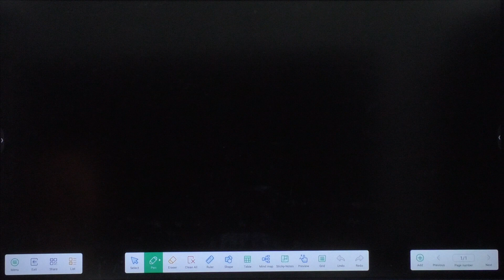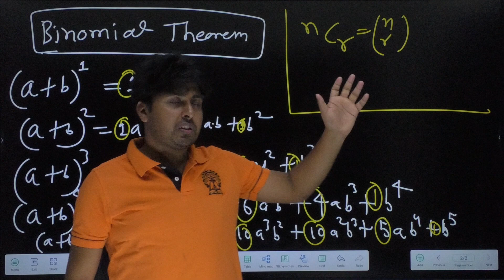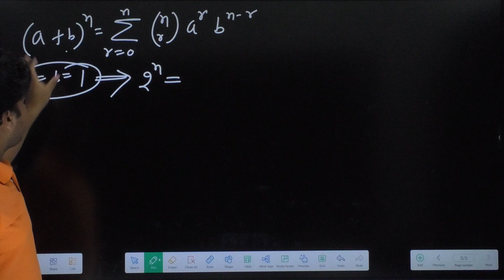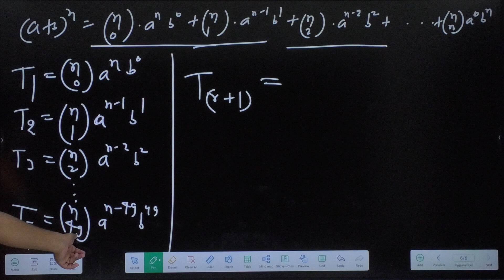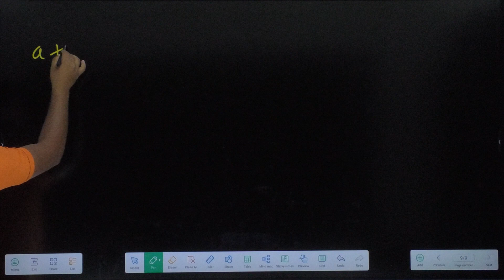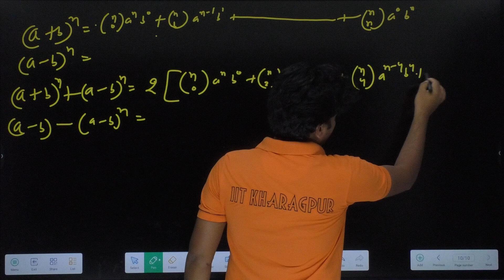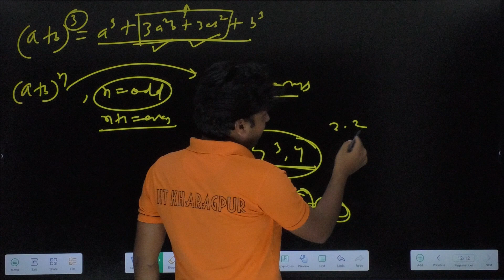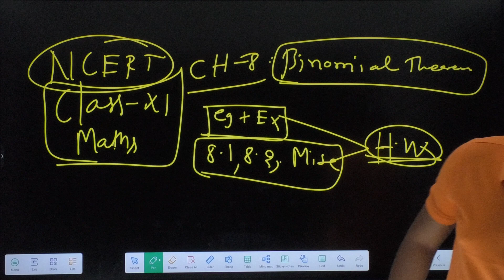L5 Prerequisite to CUET, JAM, GATE Statistics | Binomial Theorem Class 11th NCERT | M 8810409392